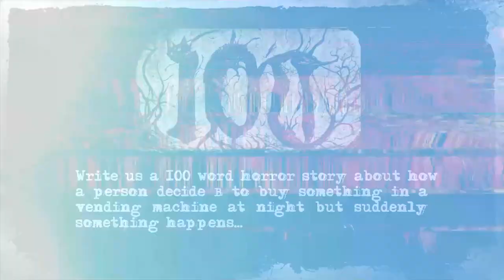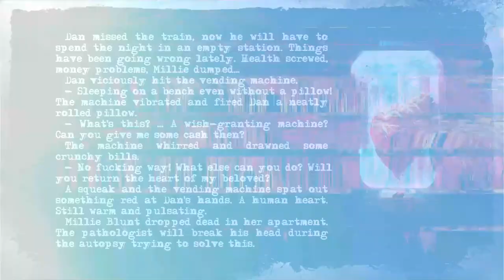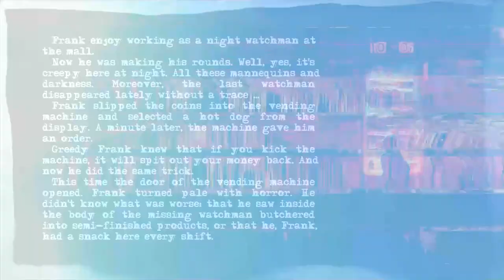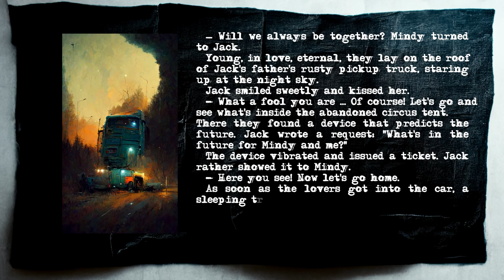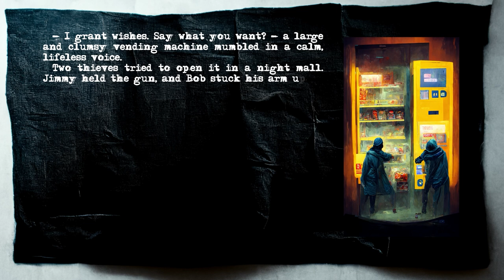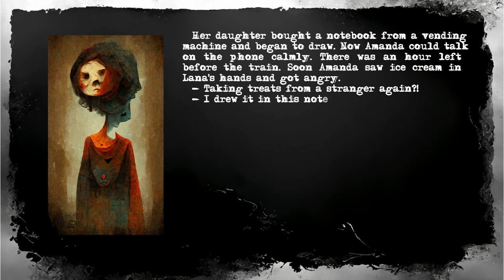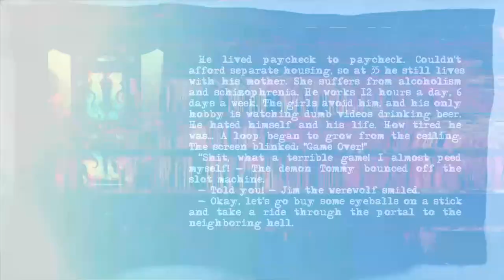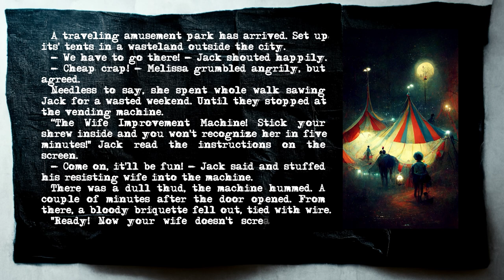100 words about how a person decided to buy something at a vending machine, but suddenly...